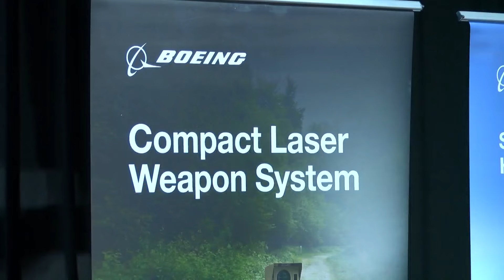Boeing Albuquerque expanding its manufacturing facility